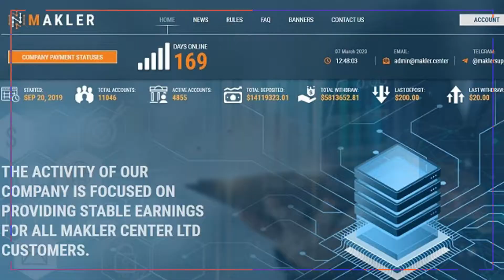Makler Center 118% - 5500% After 3 - 180 Days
Investors who want to participate in this investment program can use perfect money,payeer,litecoin,bitcoin cash,dash,ethereum,dogecoin and bitcoin payment methods. The minimum investment limit required to participate in the project is 10 USD. The minimum withdrawal limit required to place a withdrawal order on the project is 0.01 USD, For crypto money 5 usd. The withdrawal instructions you give are paid manual by the site. You do not pay any hidden fees for deposits and withdrawals.